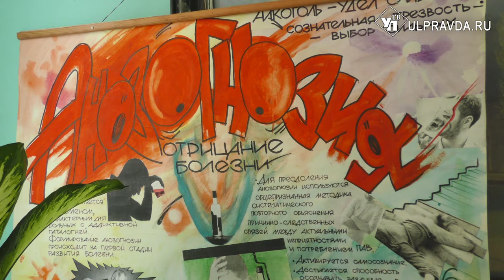Как ульяновская наркологическая больница лечит от компьютерной зависимости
Различные виды химических зависимостей часто приводят к тому, что жизнь человека рушится в считанные минуты. Наш герой столкнулся с алкогольной зависимостью, которая лишила его дома, семьи, работы и даже возможности ходить. Мужчина признается, когда понял, что осталось потерять только жизнь, то сразу обратился в областную наркологическую больницу.